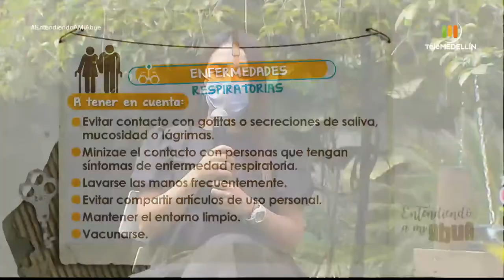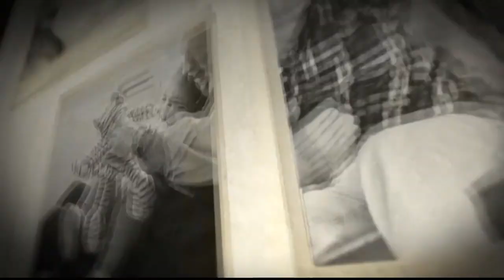Enfermedades RESPIRATORIAS en personas mayores [Entendiendo a mi abue] Telemedellín